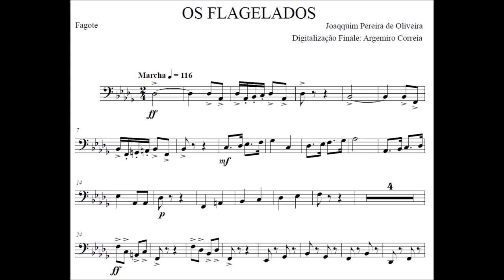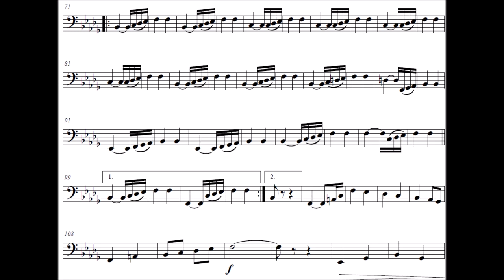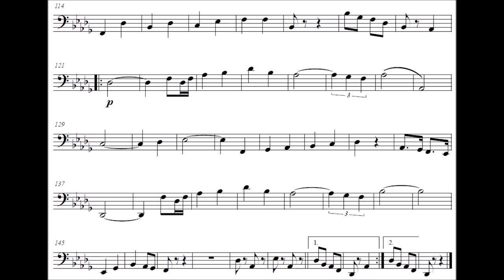Os Flagelados - Fagote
Compositor: Joaquim Pereira de Oliveira
Formação: Banda de Música
Gênero: Dobrado

Equipe do Portal Brasil Sonoro